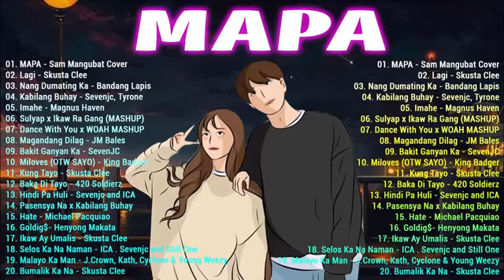New OPM Love Songs 2021 - New Tagalog Songs 2021 Playlist - This Band, Juan Karlos, Moira Dela Torre